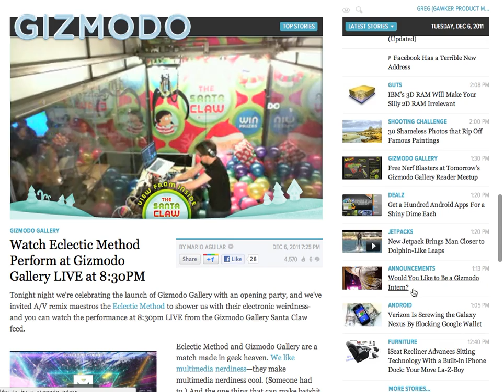Snapz Pro XScreenSnapz002